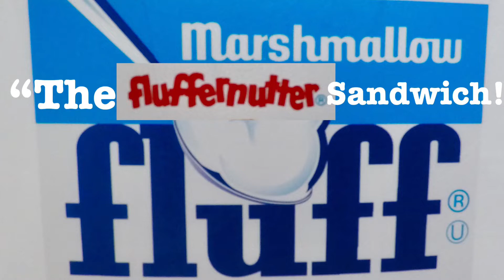Making a Fluffernutter! A New England classic sandwich!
Making the Fluffernutter! A New England classic sandwich.